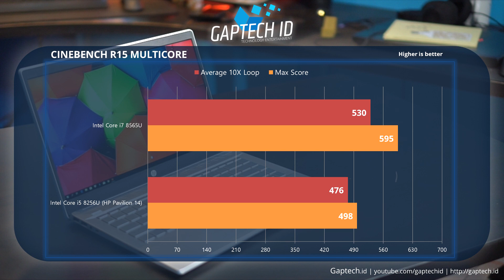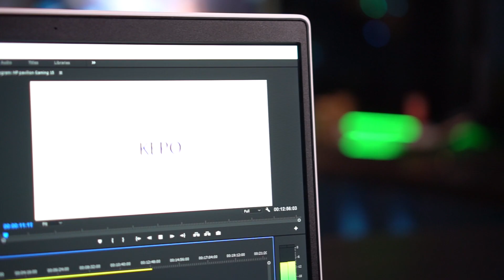Laptop Paling Asik Buat Bisnis dan Nongkrong!